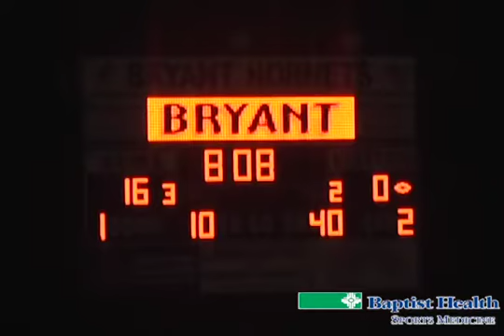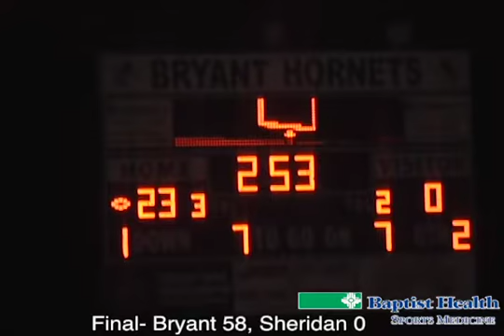2012: Bryant 58, Sheridan 0 - Week 7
Bryant shuts out Sheridan 58-0 in Week 7, 2012.